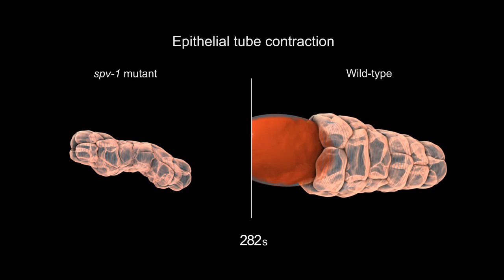SPV-1 regulates epithelial tube contractility in the C. elegans spermatheca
Loss of SPV-1 protein function in the C. elegans spermatheca epithelial cell tube leads to unregulated contractility. Hyperactive actomyosin contraction (blue rings) results in misshapen embryos (red). Feature available at mbi.nus.edu.sg/features/SPV-1. Animation by Cindy Zhang, PhD. Mechanobiology Institute, NUS

Reference: Pei Yi Tan and Ronen Zaidel-Bar. Transient membrane localization of SPV-1 drives cyclical actomyosin contractions in the C. elegans spermatheca, Current Biology, 19 Dec 2014, doi: 10.1016/j.cub.2014.11.033